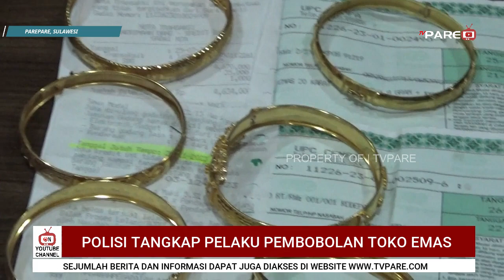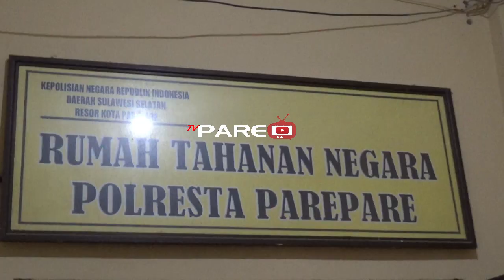POLISI TANGKAP PEMBOBOL TOKO EMAS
PEMBOBOLAN SEBUAH TOKO PERHIASAN EMAS DI KOTA PAREPARE, SULAWESI SELATAN. AKHIRNYA POLISI BERHASIL MENANGKAP PELAKU DENGAN BARANG BUKTI SEJUMLAH PERHIASAN EMAS DAN UANG TUNAI.